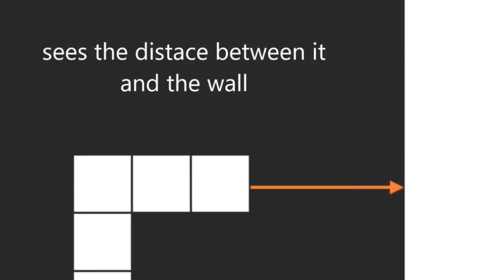Code Bullet Channel Trailer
I was bored and wanted to have a channel trailer so here it is.